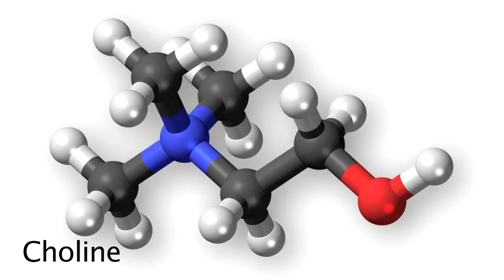Choline, Cognition and You: The Essential Nutrient for Maximum Brain Power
Dr. Steven Zeisel, MD, PhD, Kenan Distinguished Professor in the Department of Nutrition, and Director of the Nutrition Research Institute at University of North Carolina, on why choline is critical to overall health and healthy cognitive function.